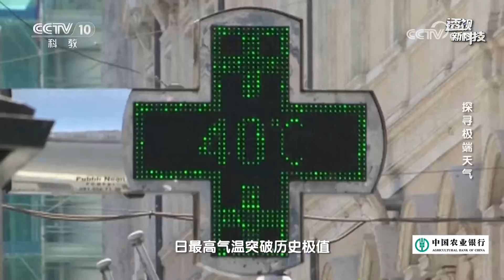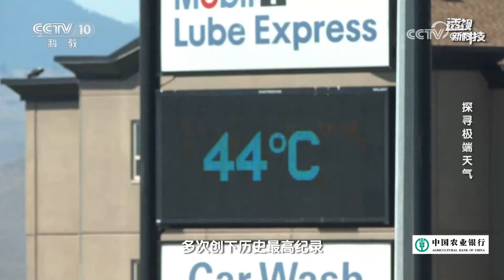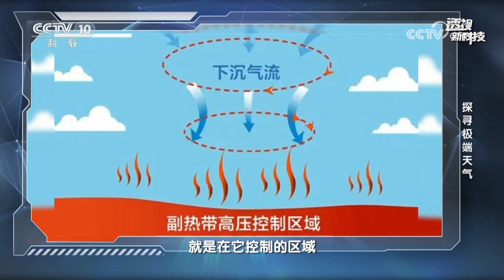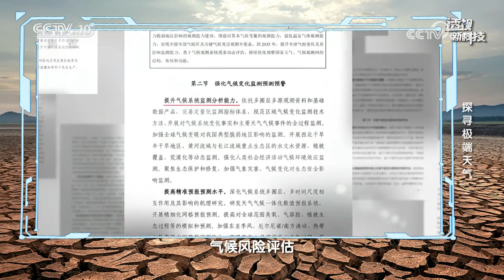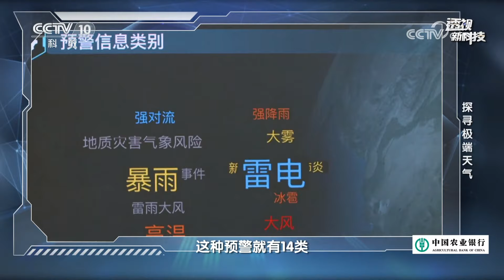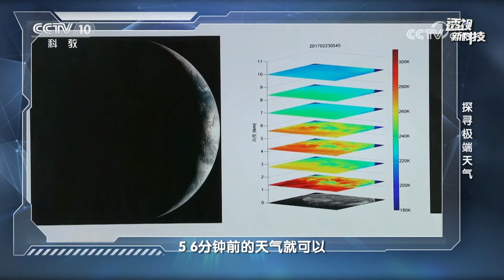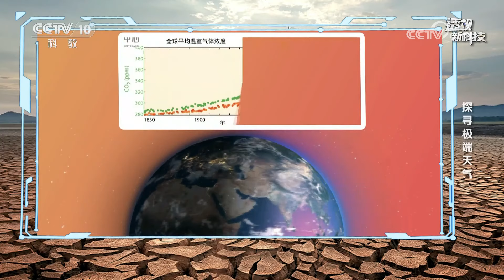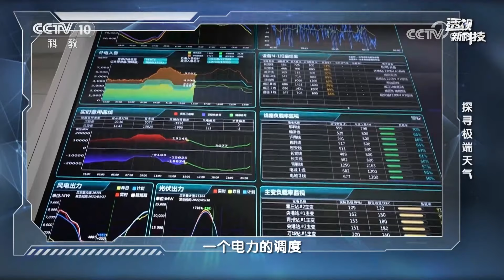极端天气不断刷新记录 我们究竟该如何应对？20230708 探寻极端天气 |《透视新科技》CCTV科教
本期节目主要内容：近年来，极端天气这个词在我们身边出现得比较频繁，比如说干旱、洪水、台风等等，严重影响人们的生产和生活。我们该如何去应对这些极端天气？